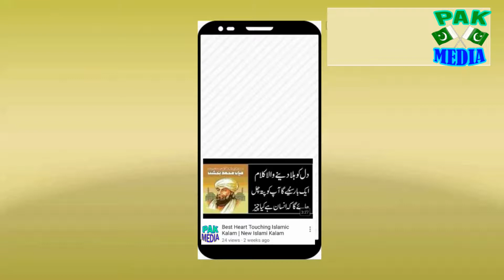Shane Ali(R.A) | World Best Nazam About Hazrat Ali(R.A) | HD